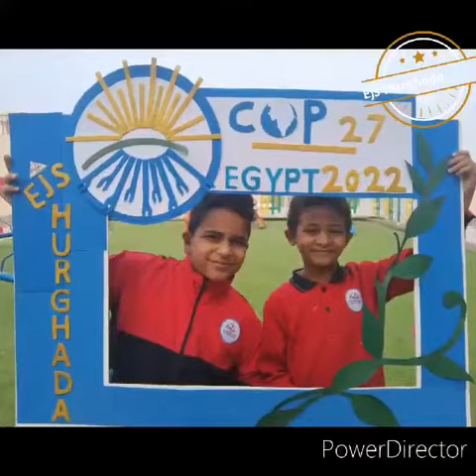EJS Hurghada 🌟THINK GREEN INITIATIVE 🌟 COP 27 🌍